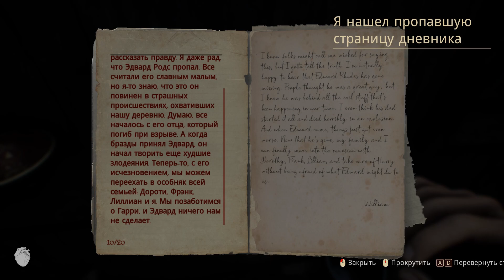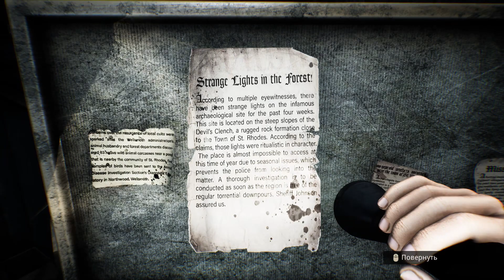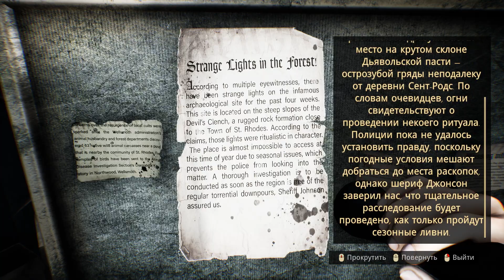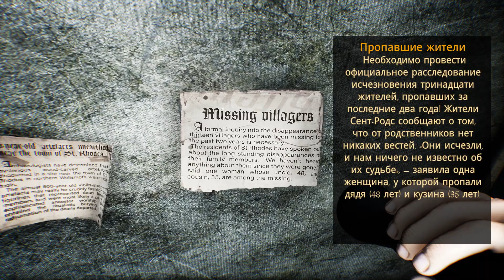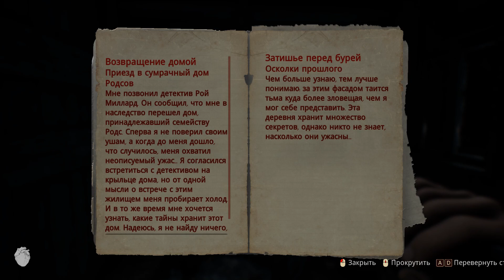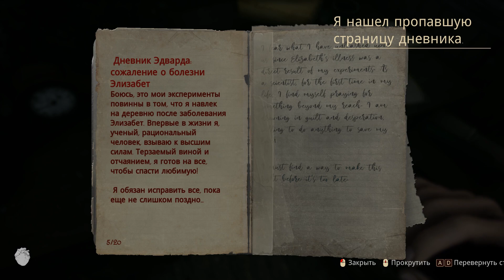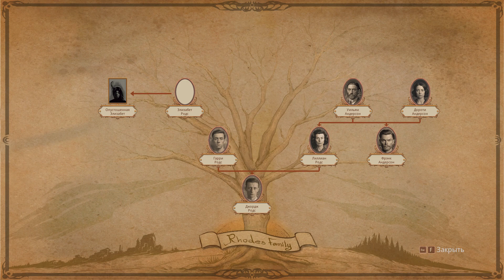Lunacy Saint Rhodes - ПОЛНОЕ ПРОХОЖДЕНИЕ НА РУССКОМ #1 - СЕМЕЙНОЕ ПРОКЛЯТИЕ.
Lunacy Saint Rhodes - Полное прохождение на русском, а так же первый взгляд и обзор игры, русская версия, озвучка с комментариями в отличном качестве, нового хоррора про семейное проклятие.

Об игре
Исследуйте мрачную историю своей семьи в Lunacy: Saint Rhodes — хорроре на выживание от первого лица, который будет держать в напряжении до самого конца.

Что на самом деле произошло в Сент-Родсе?
Lunacy: Saint Rhodes — хоррор на выживание от первого лица, в котором вам предстоит выяснить правду о чудовищном убийстве вашей семьи. Исследуйте историю своего родового поместья и деревни Сент-Родс и попытайтесь противостоять грозящей ему опасности. Раскройте мрачные тайны своей семьи, пока вас не поглотило безумие.
Непредсказуемое развитие событий
В Lunacy: Saint Rhodes вам предстоит отправиться в жуткое путешествие по детально проработанному миру и узнать о том, что случилось в зловещем Сент-Родсе. Деревня кишит жуткими созданиями — и вы непременно столкнетесь с ними в поисках подсказок, которые помогут выжить.
Главные особенности
Исследуйте деревню, в которой поселилось истинное зло.
Искусно проработанные пейзажи Сент-Родса погрузят вас в атмосферу неподдельного ужаса.
Шокирующий сюжет, посвященный семье с мрачным прошлым.
Пугающие враги, каждый из которых требует особого подхода.
Две концовки.
СИСТЕМНЫЕ ТРЕБОВАНИЯ
МИНИМАЛЬНЫЕ:
64-разрядные процессор и операционная система
ОС: Microsoft Windows 7 SP1 and 8, Windows 10
Процессор: Intel i5 2.7GHz, or equal.
Оперативная память: 8 GB ОЗУ
Видеокарта: NVidia Geforce 750ti
DirectX: Версии 11
Дополнительно: System requirements may be subject to change.
РЕКОМЕНДОВАННЫЕ:
64-разрядные процессор и операционная система
ОС: Windows 10 or higher
Процессор: 2nd gen Intel i7 or Ryzen equivalent
Видеокарта: Nvidia RTX 2060 or AMD equivalent graphics card

About game:
Follow the grim story with your family in madness: Saint Rhodes is a first—person marriageable king who will keep in suspense until the moonshine con.

What really happened in St. Rhodes?
Madness: Holy Rhodes is a horror on the issue of the primordial lily, in which you have to find out the truth about the miraculous murder of your family. Explore the history of your ancestral estate and the village of St. Rhodes and try to resist the danger that threatens him. Uncover the dark secrets of your family before madness engulfs you.
In Madness: Saint Rhodes you will have to abandon yourself in a terrible journey through the children's world and learn about what happened in the ill-fated Saint Rhodes. The village is teeming with creepy creatures — and you will certainly encounter them in search of clues that will help you survive.
Main Features
Explore the village where the true evil has settled.
The elaborately crafted landscapes of St. Rhodes will immerse you in an atmosphere of genuine horror.
A shocking plot dedicated to a family with a dark past.
Frightening enemies, each of which requires a special approach.
Two endings.
SYSTEM REQUIREMENTS
MINIMUM:
64-bit processor and operating system
Operating System: Microsoft Windows 7 with Service Packs 1 and 8, Windows 10
Processor: Intel i5 with a clock speed of 2.7 GHz or equal.
RAM: 8 GB RAM
Video card: NVidia Geforce 750ti
DirectX: Version 11
Additionally: System requirements are subject to change.
RECOMMENDED:
64-bit processor and operating system
Operating System: Windows 10 or higher
Manufacturer: Intel i7 2nd generation or Ryzen equivalent
Video card: Nvidia RTX 2060 or similar AMD video card